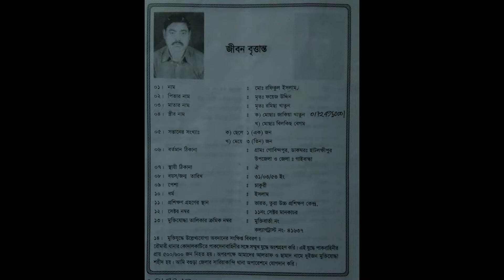বাংলাদেশ ভ্রমন ০৭ থেকে ২১ ডিসেম্বর ২০২১ ইং । 4